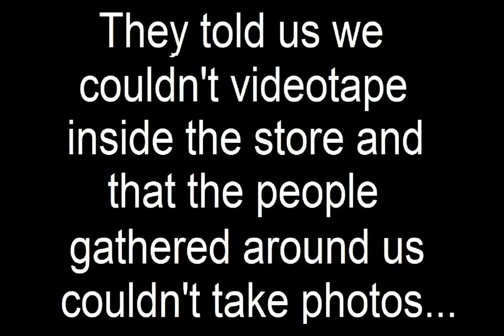Minecraft in Real Life visiting walmart!!!